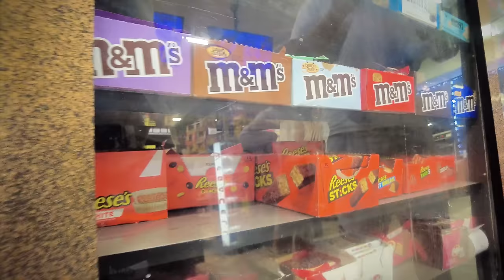Kensington's Transformation: An In-Depth Evening Report 4k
Kensington's Transformation: An In-Depth Evening Report 4k. Join DEEPVIEW MEDIA and your host, Mr. Work, as we delve into Kensington's Transformation in this eye-opening video. Discover the troubling reality of urban life as we walk through the streets of Kensington on a warm Thursday evening. With temperatures dropping to a bearable 77 degrees, we witness firsthand the stark changes in notorious McPherson Square, also known as Needle Park.

The once bustling park, now eerily quiet, showcases the impact of recent community cleanup efforts. The scene is a far cry from the crowded and chaotic past, indicating a significant shift in the neighborhood's dynamic. From empty parks to increased police presence, this video captures the complex layers of urban development and city management.

Watch this to see the truth for yourself and understand the ongoing struggles and hopes for Kensington.

CHAPTERS:
00:00 - Opening
02:47 - Kensington & Lehigh Av
04:47 - Somerset train station
05:43 - Someone preaching the word
06:52 - People laying on the ground on heartland Lane
08:32 - Kensington & Cambria 4 police on the beat
10:20 - Kensington & Monmouth st
12:42 - Inside the 24 hour quick stop ￼
20:42 - Gave someone who was passed out a cold water
22:20 - Kensington & clearfield
23:56 - Kensington & Allegheny
25:53 - 700 block of e Allegheny
31:14 - Police have Needle park on lock
38:28 - Still preaching
42:09 - Closing

Deepview Media wishlist